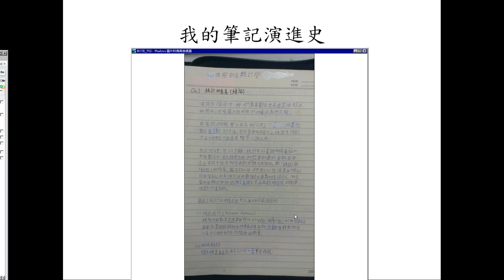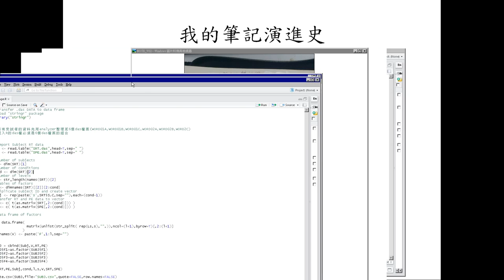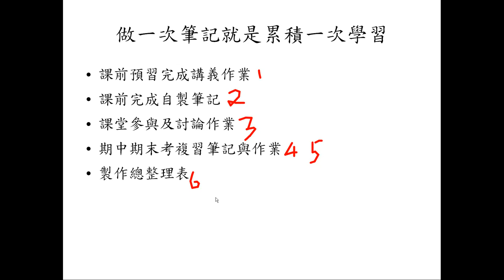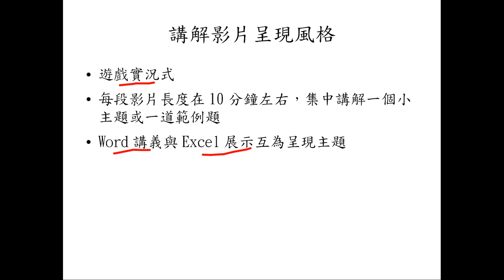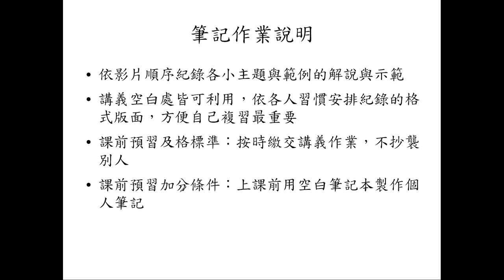基礎心理統計-unit01-03-筆記方法簡介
慈濟大學人類發展學系 陳紹慶老師
基礎心理與教育統計課前解說影片